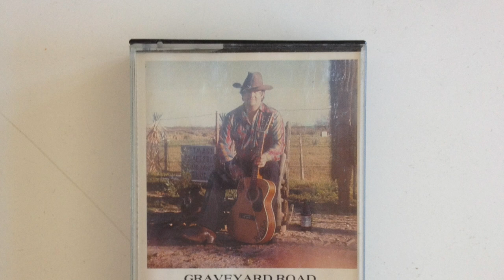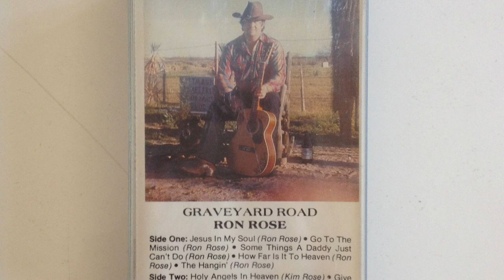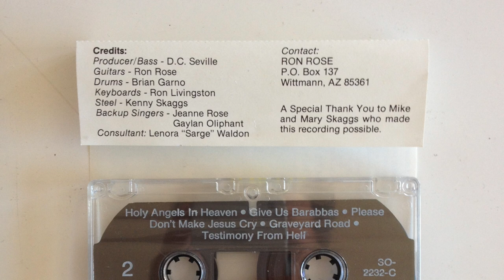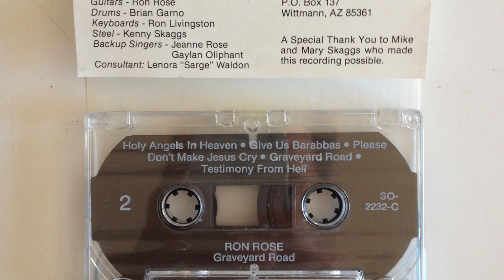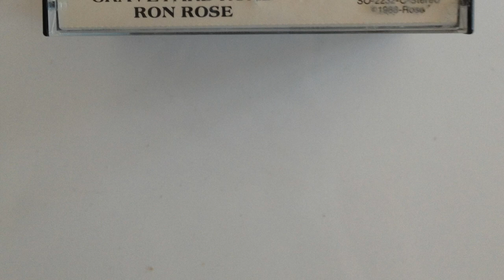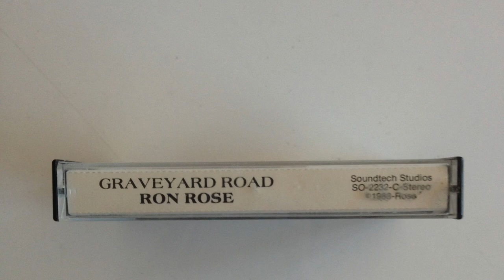Ron Rose - Graveyard Road / Testimony From Hell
Cactus Man Productions Presents:

(Wittmann, AZ)

Soundtech Studios ...Phoenix, Az 1988

Credits:
Producer/Bass - D.C. Seville
Guitars - Ron Rose
Drums - Brian Garno
Keyboards - Ron Livingston
Steel - Kenny Skaggs
Backup Singers - Jeanne Rose
                               Gaylan Oliphant
Consultant - Lenora "Sarge" Waldon